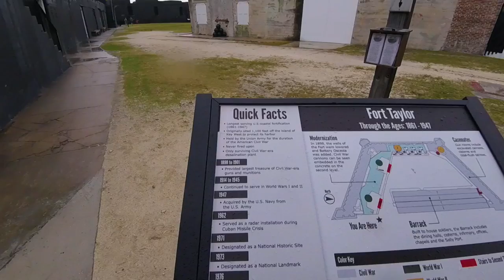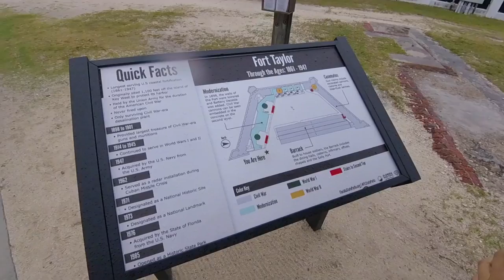Full Time RV Living | Butterflies and Bicycles in Key West | S2 EP057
Full Time RV Living: Season 2 EP057 April 17, 2017 Get more of our stuff

In this video, we venture into Key West for the last time.

Our visit to the Key West Butterfly Conservatory took us by surprise and turned out to be one of the coolest things we did.

We made a quick stop at Fort Zachary and then had an absolute blast bicycling Duval St in the middle of the night.

Come along for the ride during our last night in Key West.

Our loosely crafted rating system works like this:
1- Forget About It
2- If You're In The Area or Drive By
3- Day Trip
4- Bucket List It